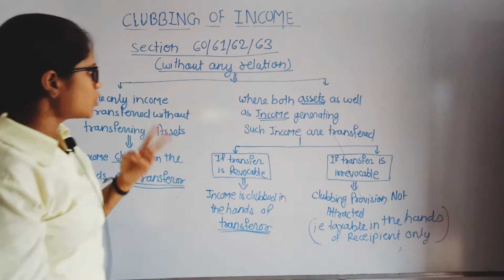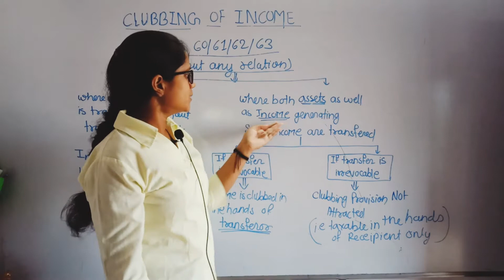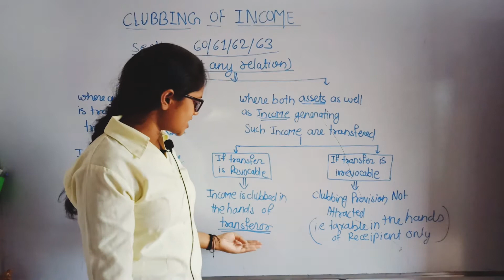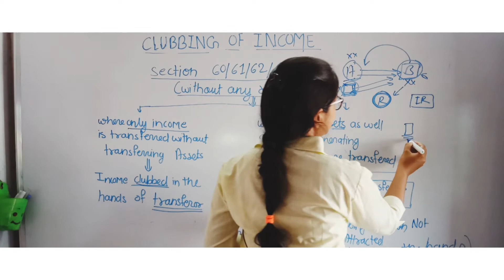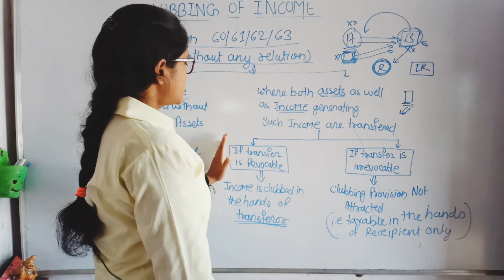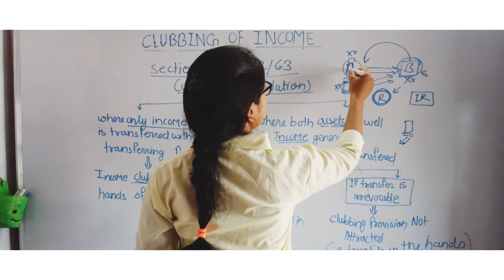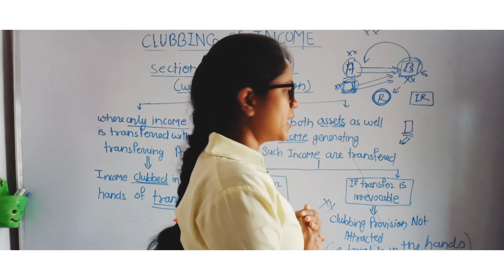clubbing of Income without any relationship | CA inter income tax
clubbing of Income without any relationship | clubbing of Income | CA inter income tax | Ca inter Student